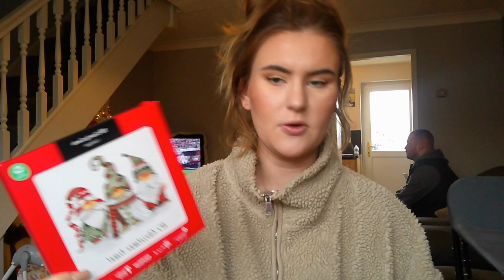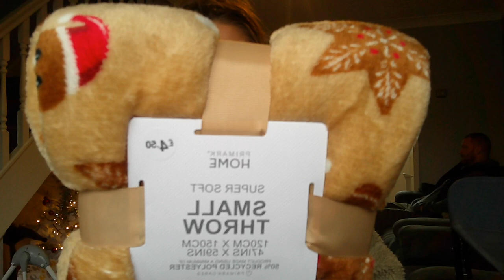COSY FEW DAYS | PUTTING THE XMAS TREE UP + XMAS DECOR SHOPPING